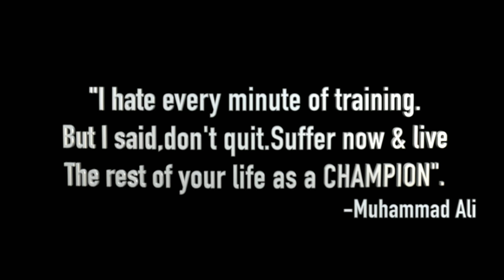Do These Daily For "Improving Body Control" In Your Dance || Anoop Parmar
These Are Exercises You Must Have To Do, For Imporiving your Body Control In Your Dance.These Exercises Do Your Core Muscles Strong.
Do These "8" As In Your Daily Routine.
If You Are A Dancer, Want To Become A Dancer Or For Your Body Fitness. Go Ahead!